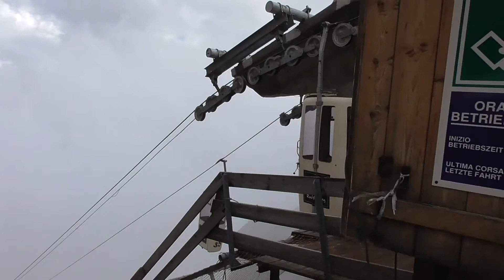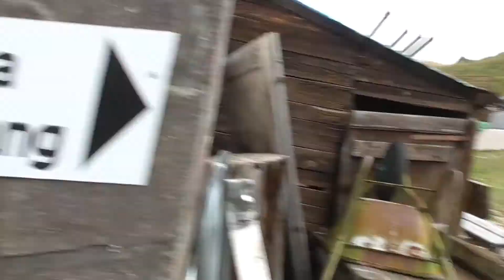Discesa integrale cabinovia Trojer "Sassolungo/Langkofel" - Passo Sella/Sellajoch (BZ)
Cabinovia (2 - MGF) biposto ad agganciamento fisso costruito da Trojer nel 1972 che riutilizza i sostegni della precedente cabinovia sempre Trojer del 1959. L’impianto monta le cabine di modello IMES e rulli Leitner; ha 15 sostegni sulla linea di cui l’ultimo sostegno è in cemento armato; le tipologie delle stazioni sono valle motrice e monte tenditrice. La cabinovia è lunga 1522 metri con 493 metri di dislivello. In futuro sarà sostituita da una cabinovia ad agganciamento automatico.